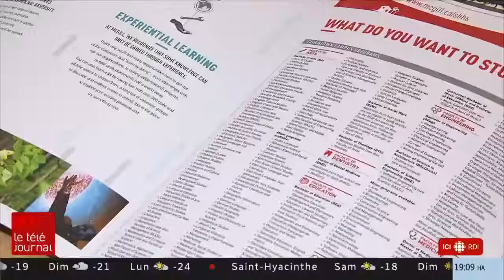Scolarité et Étudiants etrangers au Québec (42000)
On distille des choses du Canada vers le monde et les choses du reste du monde vers le Canada ! ChoCanadaMedia